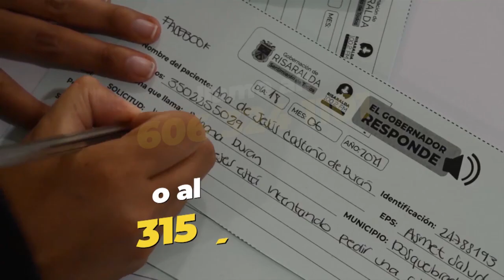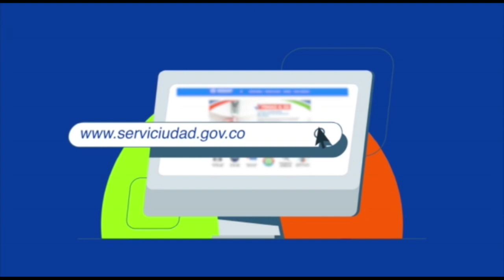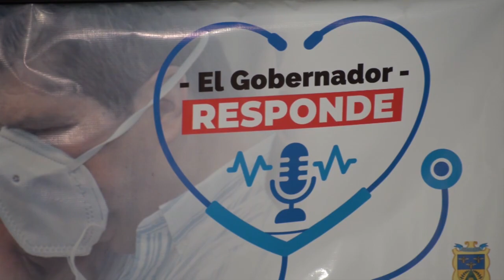TIRO AL BLANCO 05 04 2022 Otro fracaso más de Walter